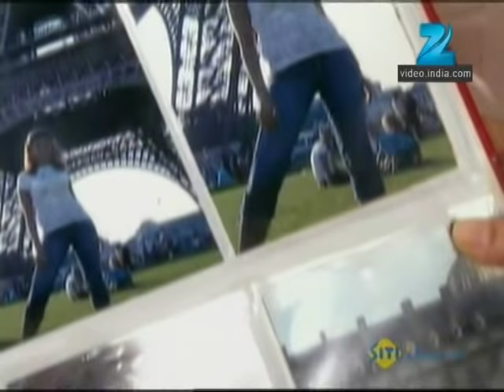Mrs. Kaushik Ki Paanch Bahuein | Ep.61 | Lovely की साड़ी पड़ी उसपे बारी | Full Episode | ZEE TV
Show Name : Mrs. Kaushik Ki Paanch Bahuein
Producer/Star Cast : Ragini Nandwani,Mukul Harish,Vibha Chibber
Episode No : 61